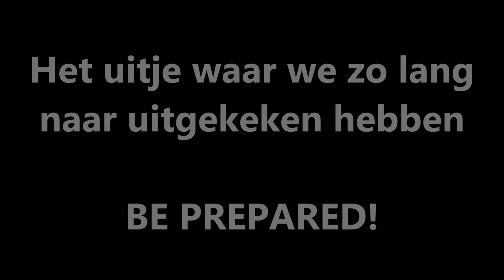I Lentje uitje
Cafe Waalzicht 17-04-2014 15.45 uur BE THERE!